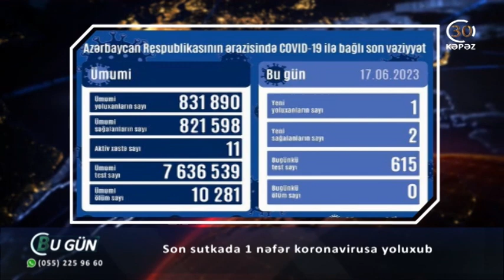Son sutkada 1 nəfər koronavirusa yoluxub